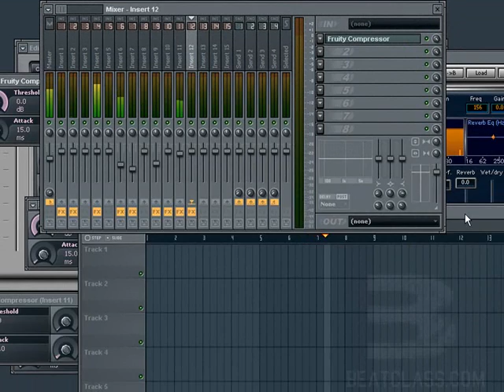How to Create Beamer Benz or Bentley using FL Studio (Promo)